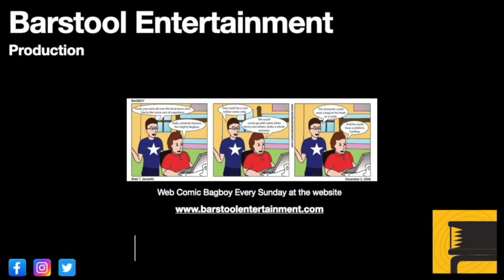Red Dead Redemption 2: It Happened At Butcher's Creek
John went to Butcher's Creek, and then suddenly the entire community attacked him.